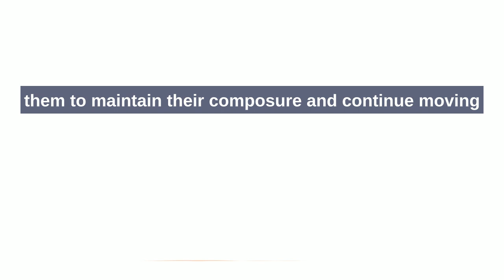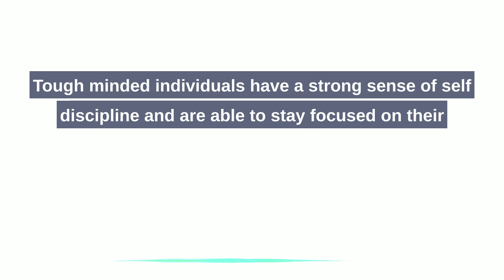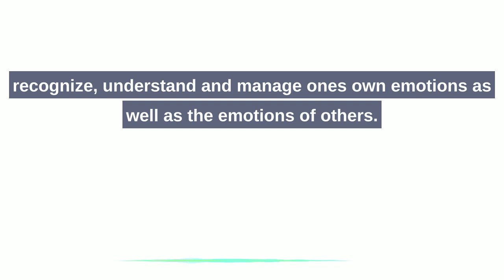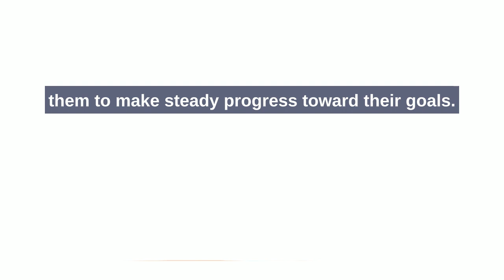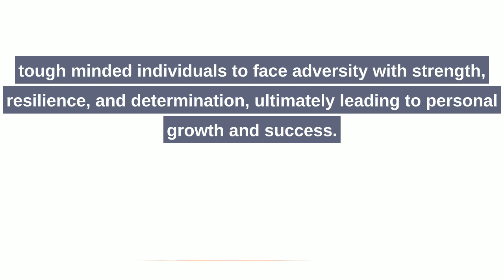Resilient Realities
Welcome to Resilient Realities, your go-to destination for insightful content on building resilience, overcoming obstacles, and achieving success in every aspect of life. Dive into a world of inspiration, motivation, and practical advice as we explore the journeys of resilient individuals, share powerful strategies for facing challenges head-on, and empower you to embrace life's ups and downs with strength and determination.